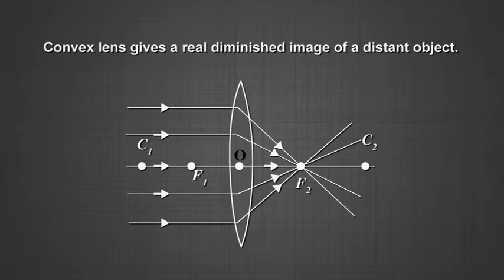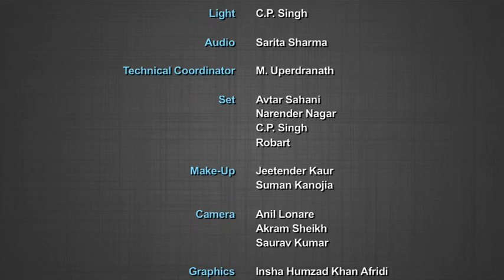Focal Length of Convex Lens and Concave Mirror